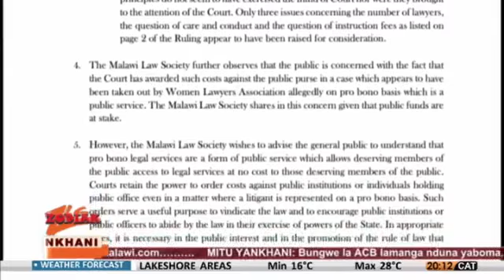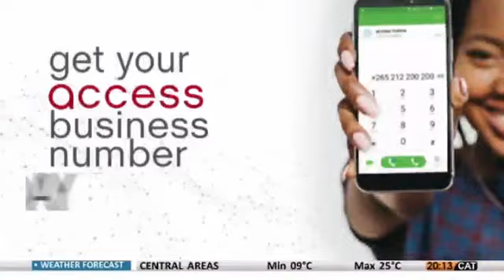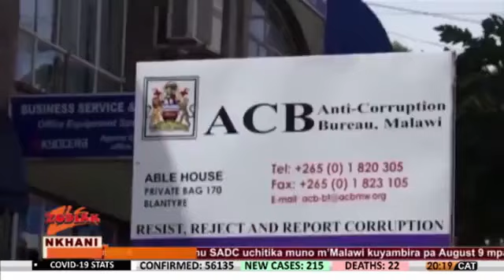NKHANI ZA 8 KOLOKO PA ZODIAK TV 9 AUGUST 2021